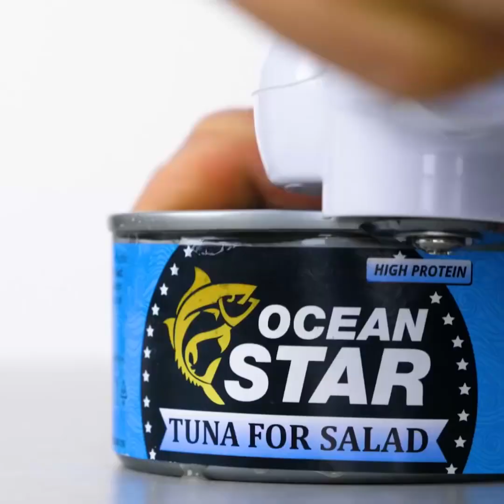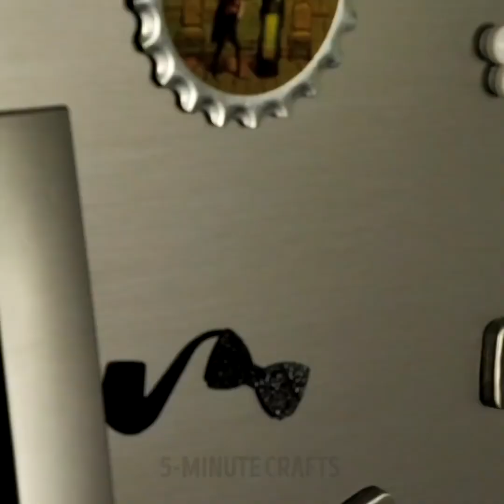33 เทคนิคครัวที่มีประโยชน์ซึ่งจะช่วยคุณประหยัดเวลา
HACKS ความปลอดภัยสำหรับทุกคน

เรารักเมืองใหญ่เพื่อความสะดวกสบายเพราะคุณไม่จำเป็นต้องอยู่รอดหรือต่อสู้เพื่อชีวิตคุณเพียงแค่ได้รับสิ่งที่คุณต้องการและรู้สึกพึงพอใจ อย่างไรก็ตามเมืองสมัยใหม่อาจเป็นสถานที่ที่อันตรายมาก ไม่ว่าจะเป็นสถานการณ์ที่มีอยู่เสมออย่างน้อยหนึ่งหรือสองสับรอดและทักษะที่คุณต้องการในขณะนี้ หลังจากดูวิดีโอนี้แล้วคุณจะรู้ว่าต้องทำอย่างไรหากคุณทำกุญแจหาย แต่จำเป็นต้องเปิดล็อควิธีการทำหน้ากากเพื่อช่วยประหยัดควันและวิธีการถอดเศษชิ้นส่วนออก

กล่องบรรจุและที่เก็บของในบ้านยังมีอยู่ไม่เพียงพอที่จะทำให้ทุกอย่างเรียบร้อย นอกจากนี้การจัดรายการอาจมีราคาแพงจริงๆ วันนี้เรามีคอลเลกชันของโครงการที่ง่าย: วิธีการขึ้นรอบกล่องกระดาษแข็งในกล่องเก็บข้อมูลที่สวยงามทันที! คุณสามารถสร้างกล่องเก็บของคุณเองที่สวยงามสำหรับผ้าเช็ดตัวของคุณจากกล่องกระดาษแข็งธรรมดาและเชือก ใช้กาวร้อนเพื่อยึดเชือกกับกล่องและห่อกล่องด้วยเชือก ถ้าคุณมีเสื้อยืดเก่าให้ตัดและใส่ในกล่อง

กล่องเหล่านี้เหมาะสำหรับการจัดผ้าเช็ดตัวอุปกรณ์ทำความสะอาดเครื่องสำอางหรือวัสดุหัตถกรรม และพวกเขาเป็นอย่างรวดเร็วเพื่อให้! นอกจากนี้คุณสามารถทำให้พวกเขาเพียงเกี่ยวกับพื้นที่ขนาดใด ๆ !

เริ่มต้นด้วยปัญหาที่พวกเราส่วนใหญ่ได้เผชิญกับรายการหนึ่งครั้งในชีวิตของเรา จะทำอย่างไรกับฐานหลอดไฟหักและวิธีถอดออกจากซ็อกเก็ต? คนแรกที่มาถึงหัวคือว่าเราต้องการคีม แต่จะทำอย่างไรถ้าคุณไม่มี? ไม่มีปัญหา. ดูวิดีโอของเราและคุณจะพบวิธีแก้ปัญหานี้สองสามวิธี ตรวจสอบวิธีการเอาฐานที่มีการใช้ขวดพลาสติกและ ... มันฝรั่ง!

นอกจากนี้คุณสามารถทำความสะอาดก๊อกน้ำของคุณโดยใช้ถุงยางอนามัยและน้ำส้มสายชู! คุณไม่เชื่อเราหรือ? ลองใช้แฮงเอาท์นี้และแบ่งปันผลลัพธ์ในความคิดเห็นด้านล่าง!

การประทับเวลา:

00:15 hacks ความอยู่รอดที่ดีที่สุด

01:40 สปลิตสับ

03:21 ที่เปิดขวดเครื่องโกนหนวด

04:10 hacks ห้องน้ำ

06:27 สับฐานไฟหัก

5-Minute Crafts ช่องทางการของไทย